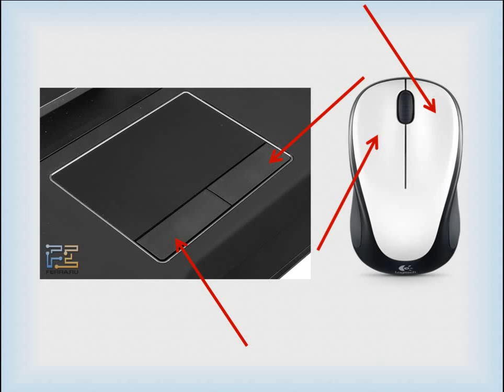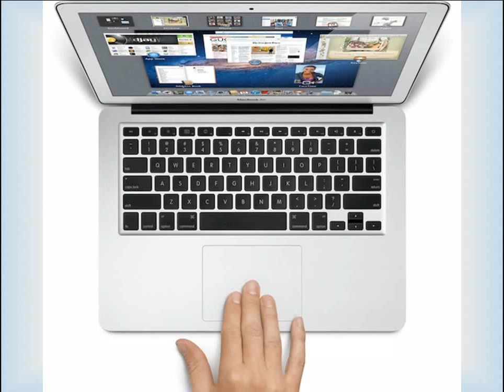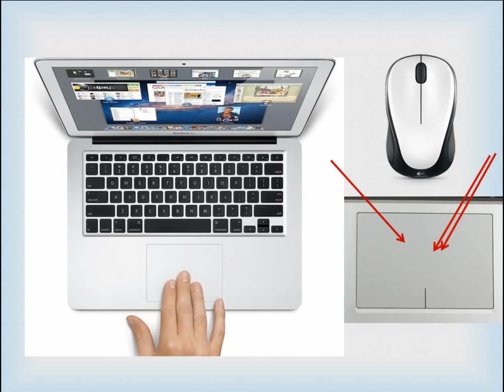Ноутбук без мыши - тачпад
Компьютерная грамотность - Все для начинающего блогера